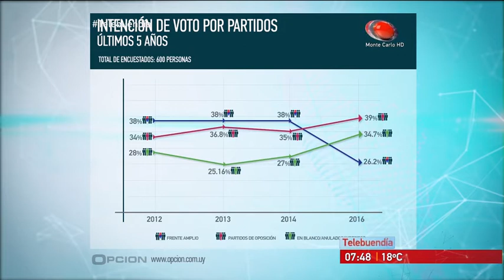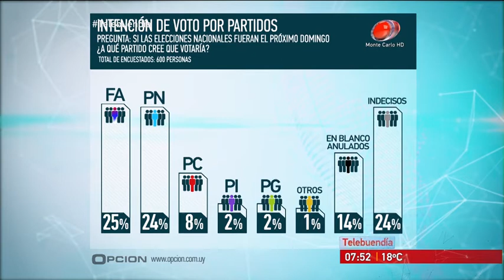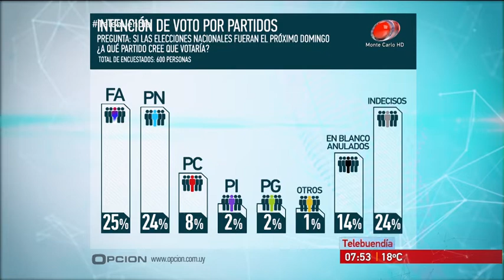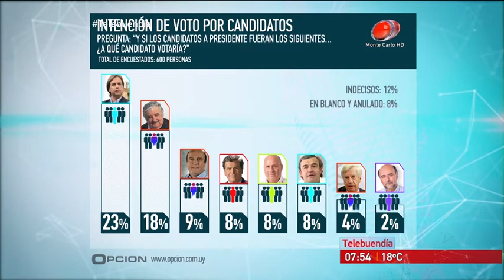Entrevista TBD - Agustín Bonino 19 de Enero de 2017